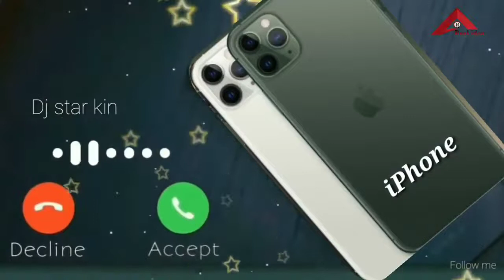New original audio| dosti ringtone|bgm ringtone|best friend ringtone|master tone ‎@Karanstyle Beatz